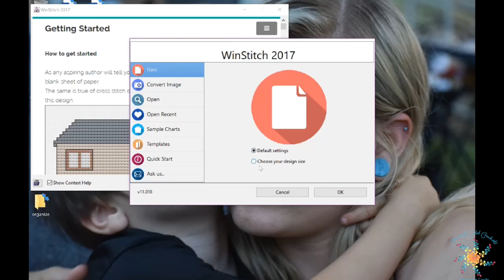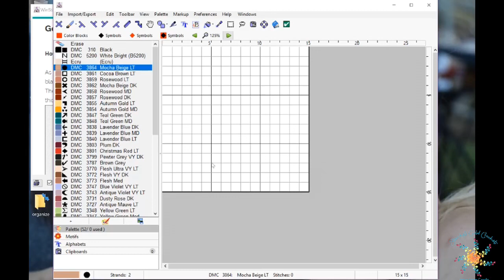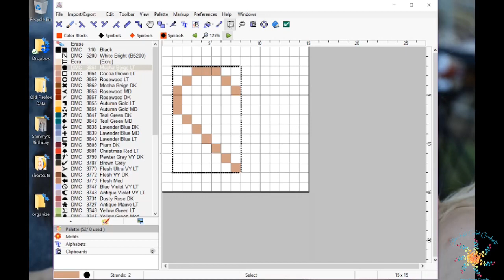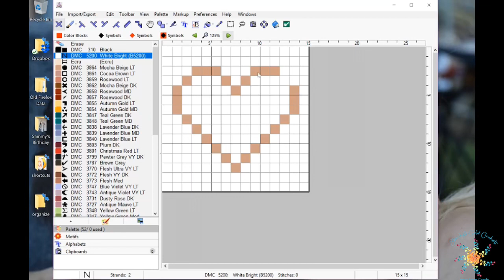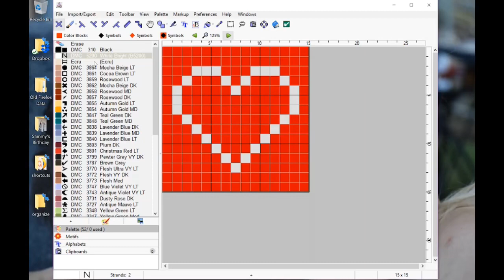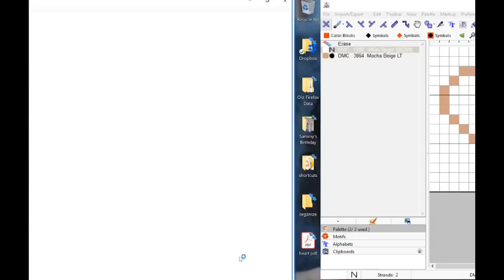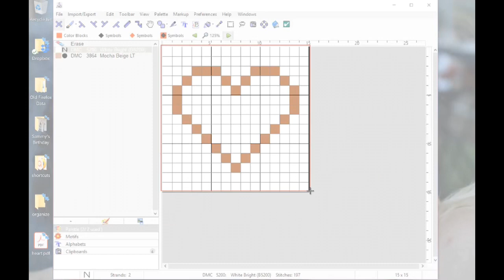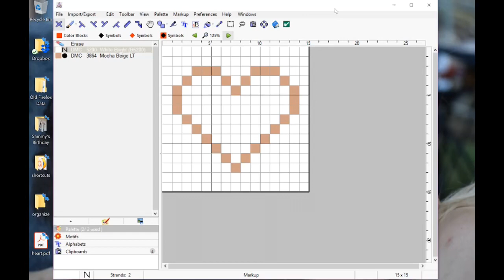WinStitch Beginner Tutorial | Part 1 | Creating | Exporting Graphs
Hi Everyone!  Welcome!  In my Fair Isle CAL 2019 - find the CAL I mention a program I use to create my graphs.  It’s called WinStitch.  I’ve had several people ask for a tutorial so here they are!

In my WinStitch Tutorial Series, I cover beginner lessons in creating graphs using the WinStitch program by Ursa.

In this tutorial, you will learn how to create a graph from scratch, how to work the color palette, copy/pasting sections, flipping and rotating your work, printing to PDF, and exporting your written pattern.

and scroll down to the Fair Isle CAL Home page if you want to check out the CAL

I'm so happy you're here and hope you enjoy the WinStitch video series and the CAL.

Happy crocheting and Much Love,
Tasha